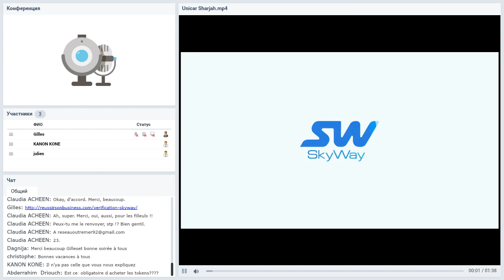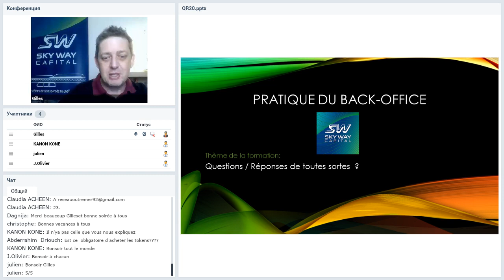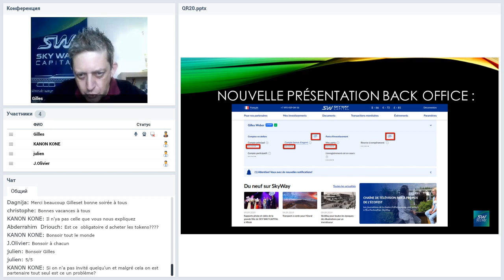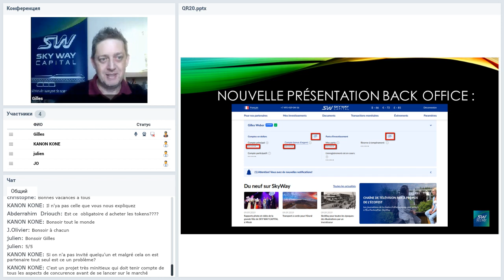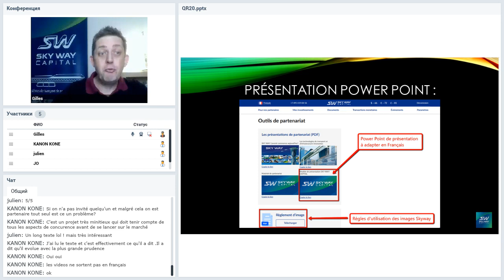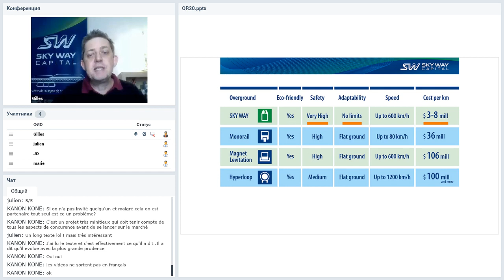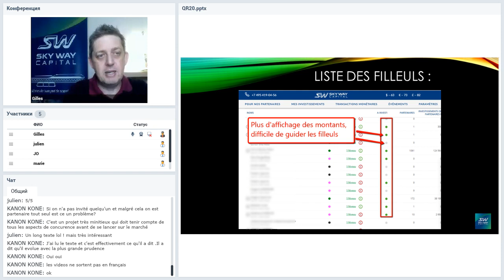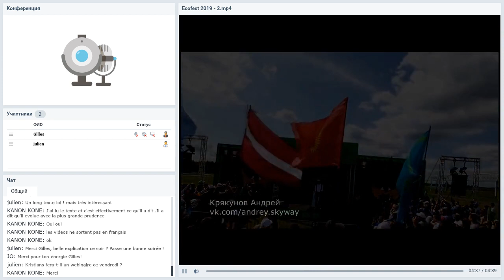Вебинар от 11.09.2019. La solution innovante avec des aspects économique. Франция.